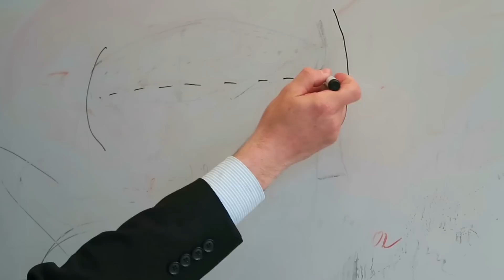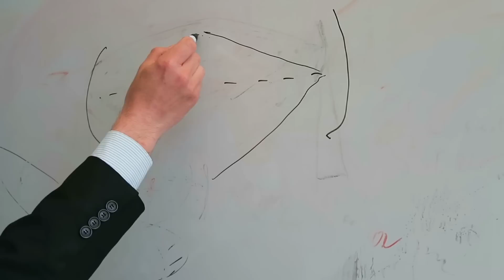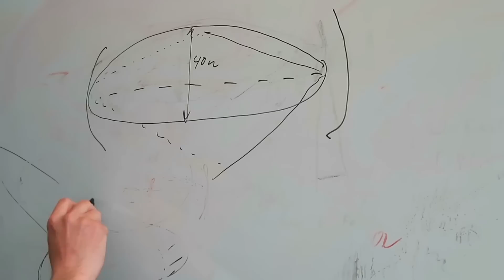Richtfunk bei der Telekom: Wie, wann und warum Richtfunk eingesetzt wird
Richtfunk vs. Glasfaser - Frank Treiber, technischer Experte bei Telekom Deutschland, erklärt wann und warum die Deutsche Telekom in manchen Fällen auch heute noch Richtfunk statt Glasfaser nutzt.

Die erste Priorität der Telekom für die Bereitstellung von Mobilfunk und Internet liegt eindeutig auf der Glasfaser, dennoch wird in bestimmten Situationen auch stark auf Richtfunk gesetzt.
Insbesondere dann wenn Glasfaser zu teuer oder wirtschaftlich nicht sinnvoll ist, Mobilfunkstandorte in schwerzugänglichem Gelände liegen und Glasfaser nur schwer verlegt werden kann. Auch für die Netzversorgung von großen Events oder bei Naturkatastrophen wie Hochwasser und Erdrutsch greift die Telekom auf den Richtfunk zurück. So können Mobilfunkstandorte kurzfristig wieder angebunden werden wenn die Glasfaserleitung beschädigt ist.

Rund 9.000 Richtfunkstrecken betreibt die Telekom. Wir erklären, wo, wann und warum sie zum Einsatz kommen. Außerdem zeigen wir, was die Fresnelzone ist und was sie mit dem Richtfunk zu tun hat.